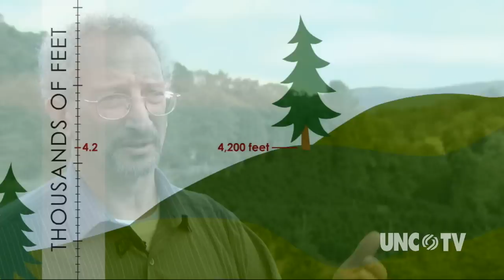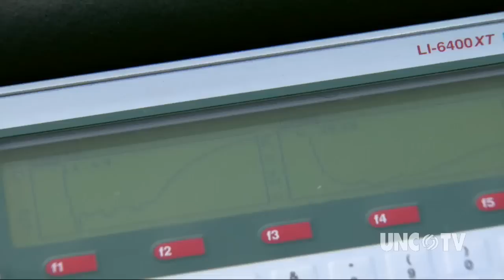How will Christmas Trees survive climate change? | Sci NC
Scientists are studying what effect a warming climate will have on North Carolina's Christmas tree industry. By studying tree growth at different altitudes, scientists can extrapolate how trees would grow as temperature rises. NC ranks 2nd in the country in Christmas tree sales. There are 1600 growers producing 50 million Fraser fir Christmas trees. It's a $75M industry.